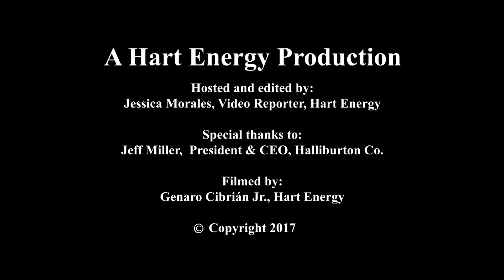EXECUTIVE Q&A: Halliburton CEO Jeff Miller at Executive Oil Conference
Halliburton CEO Jeff Miller talks hydraulic fracturing over the years; R&D efforts and refracturing.